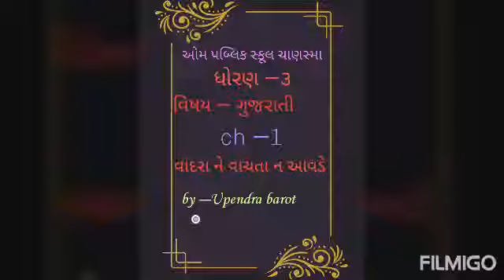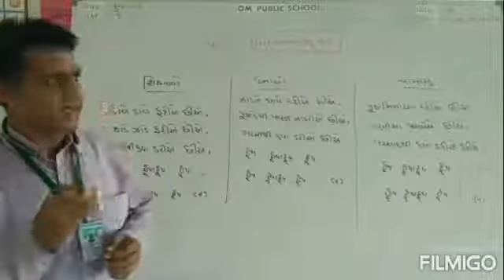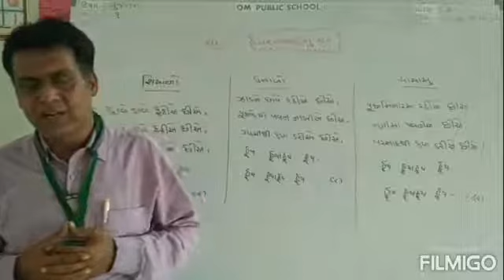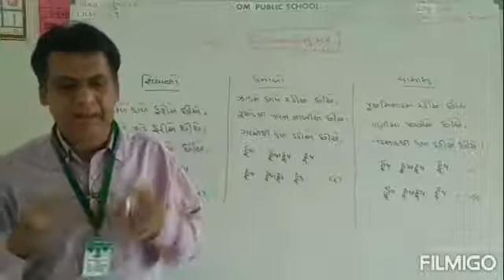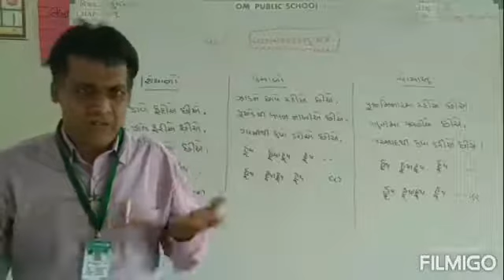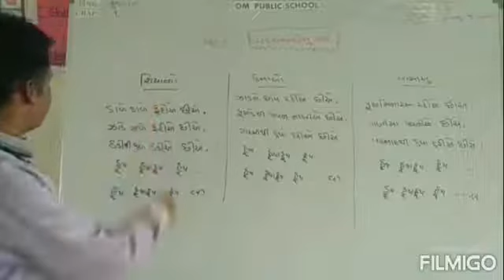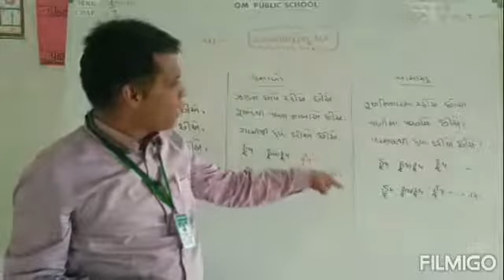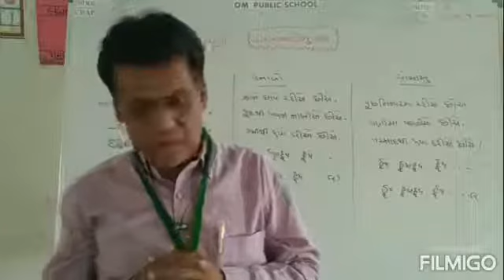Std -3 વિષય ગુજરાતી ch -1 લેક્ચર 2